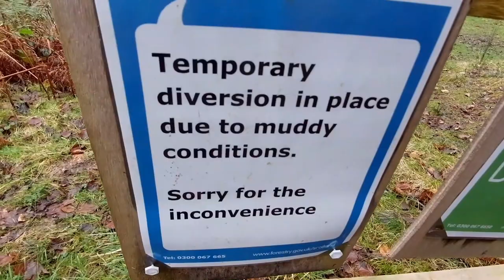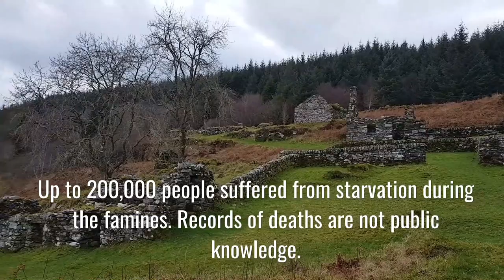𝕬𝖗𝖎𝖈𝖍𝖔𝖓𝖆𝖓 𝕮𝖑𝖊𝖆𝖗𝖆𝖓𝖈𝖊 𝖁𝖎𝖑𝖑𝖆𝖌𝖊, 𝕿𝖆𝖞𝖓𝖎𝖘𝖍 𝕻𝖊𝖓𝖎𝖓𝖘𝖚𝖑𝖆, 𝕬𝖗𝖌𝖞𝖑𝖑, 𝕰𝖝𝖕𝖑𝖔𝖗𝖎𝖓𝖌 𝕾𝖈𝖔𝖙𝖑𝖆𝖓𝖉'𝖘 𝕳𝖎𝖘𝖙𝖔𝖗𝖞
Riots and an abandoned clearance village, the Arichonan settlement. Our visit to the clearance village of Arichonan in Knapdale. Details of the  troubled history of this remote and idyllic location that were mirrored throughout the highlands. I think this is the most emotive and upsetting site we have visited to date.